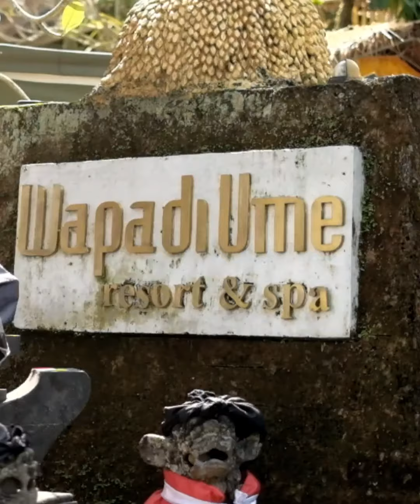Piodalan at Wapa di Ume Ubud